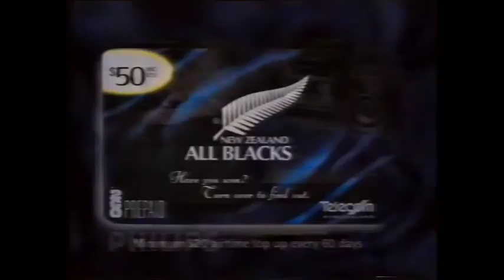Telecom (NZ) Rugby